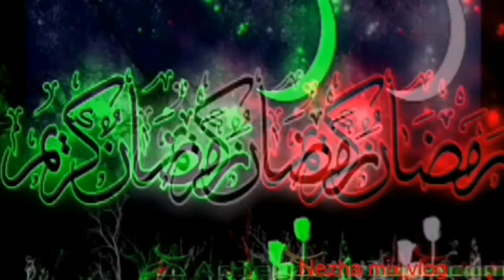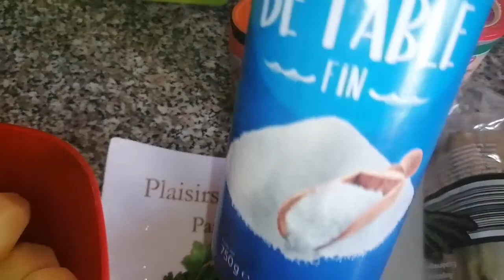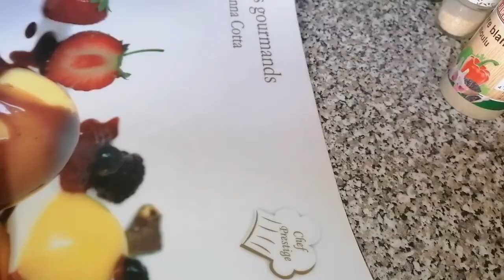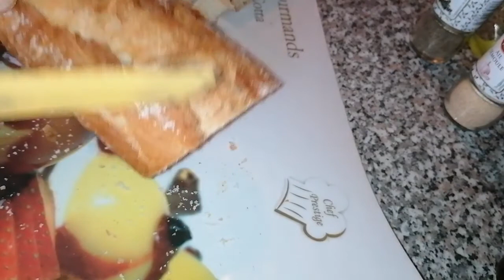شوربة الهليون أو السكوم صحية@خبز خاص بالشوربة صحي وسهل فالتحضير velouté d'asperges et pain croquant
إعادة تدوير الخبز بطريقة صحية